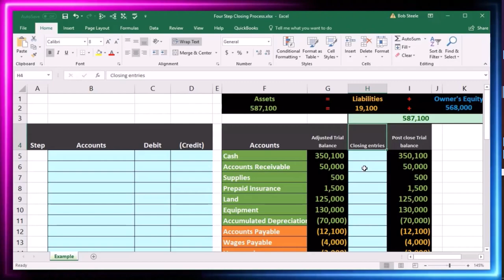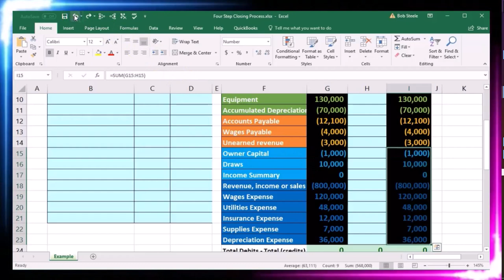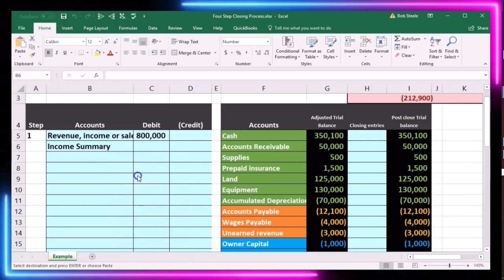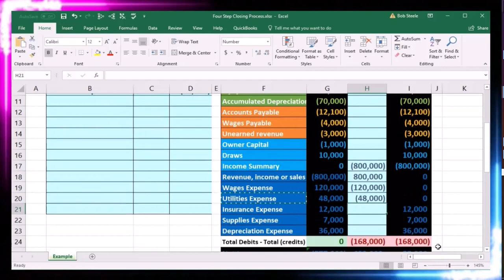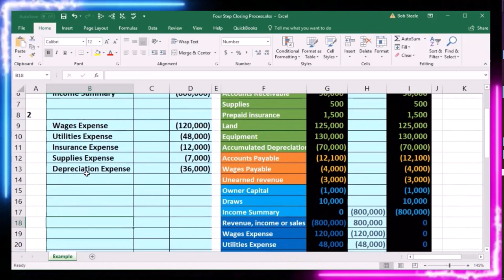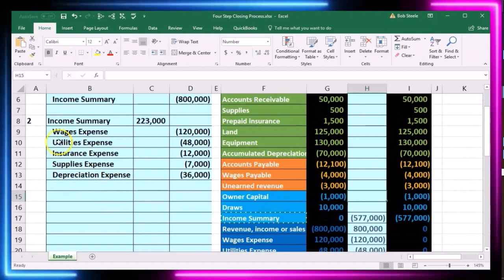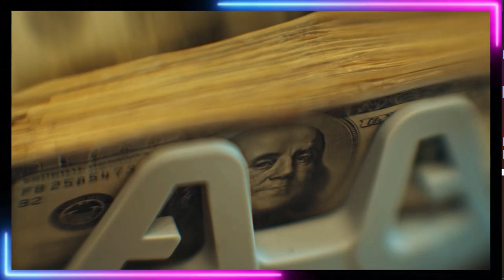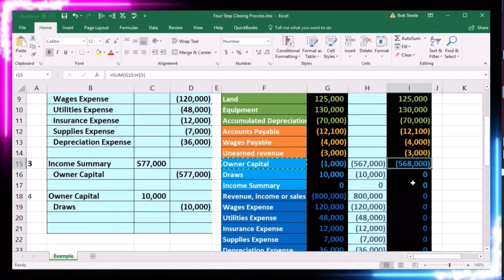Proceso de cierre de cuatro pasos 30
Proceso de cierre de cuatro pasos